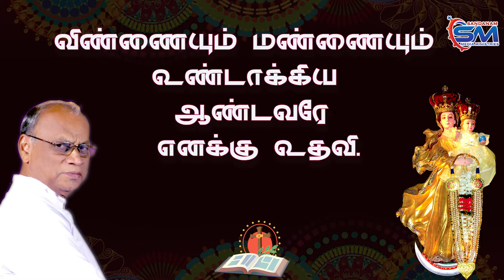3yr - 29th Ordinary Sunday Response | 16-10-2022 | Fr. Alphonse Sandanam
திருப்பாடல் 12:1-8
விண்ணையும் மண்ணையும் உண்டாக்கிய/ ஆண்டவரே எனக்கு உதவி.